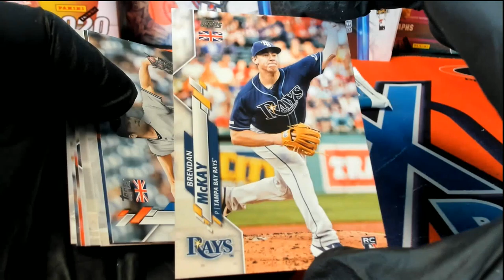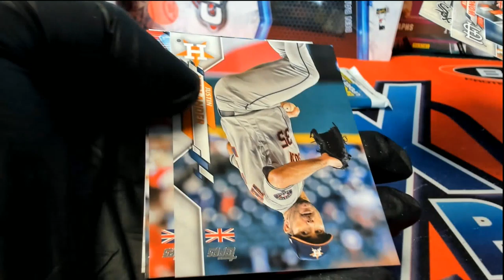PACK RIPS PETER P & RYNE B